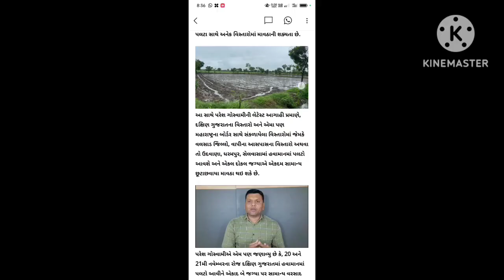ધોધમાર વરસાદ ચાલુ